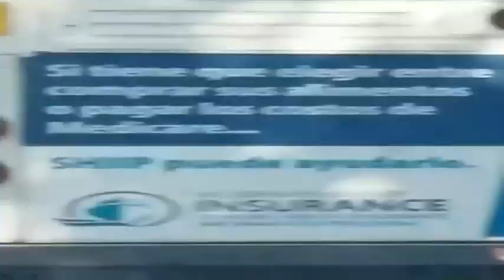Caught on Video: Man hitches ride on back of CATS bus | WSOC-TV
ABOUT WSOC-TV CHANNEL 9:
WSOC-TV 9 is your home for breaking news, live video, traffic, weather and your guide to everything
local for the Carolinas.